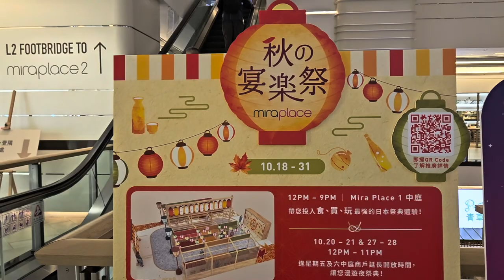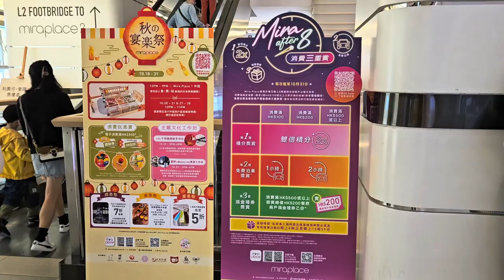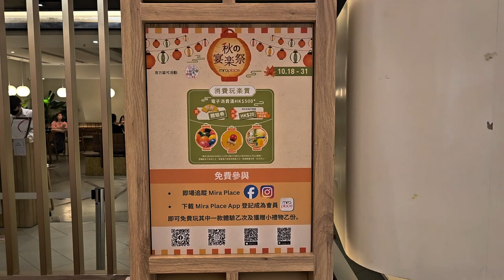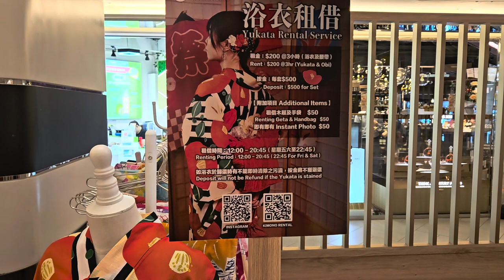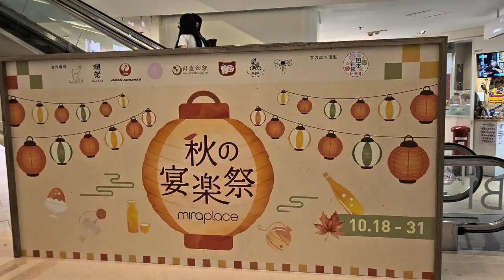Mira Place「秋の宴樂祭」 - 2023年10月21日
錄影日期:2023年10月21日
錄影器材:Samsung Galaxy S23+ 5G
剪輯軟件:iMovie (Apple macOS)
影片解像度:1920x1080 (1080p,Full High Definition)
影片長度:5分0秒